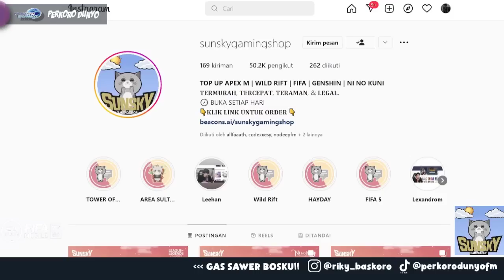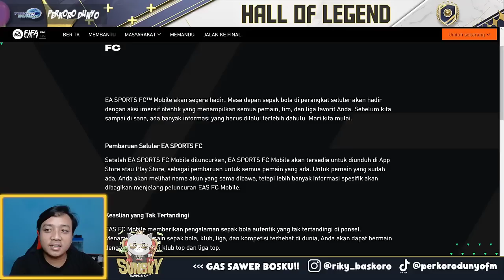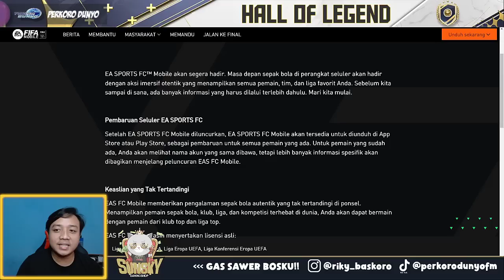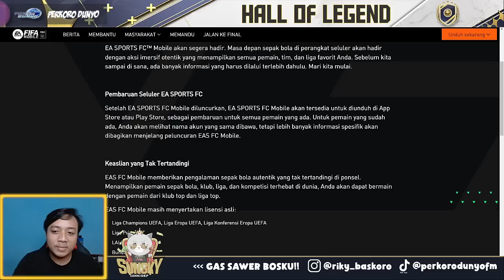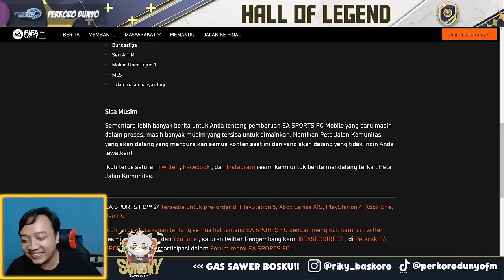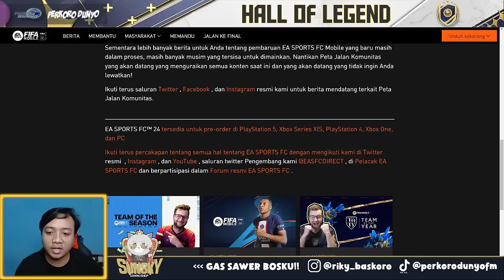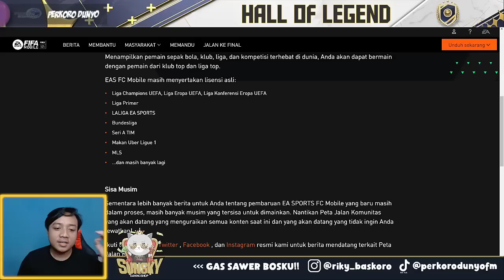SIAP RESET SEASON? BAHAS INFORMASI TERBARU EA SPORT FC24 MOBILE FIFA MOBILE | FIFA MOBILE INDONESIA